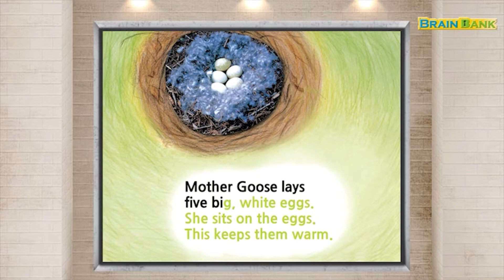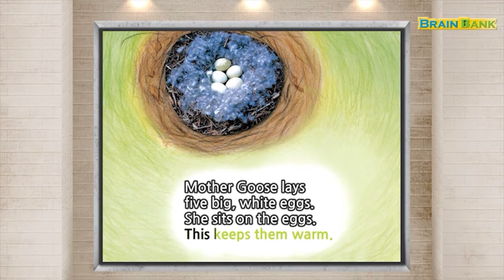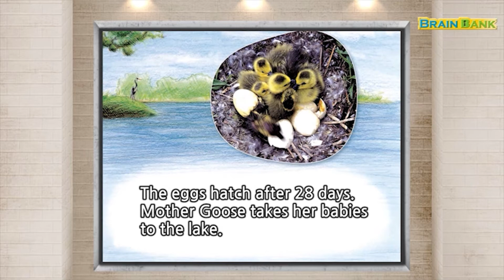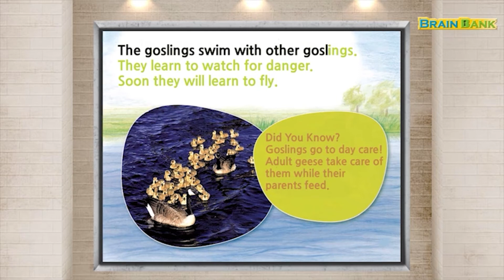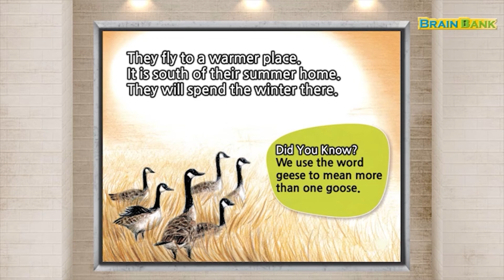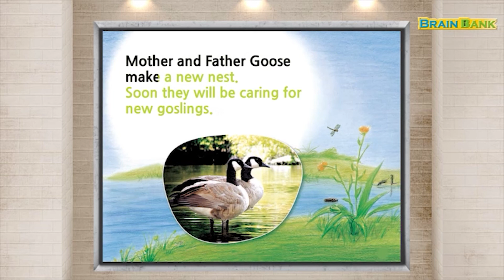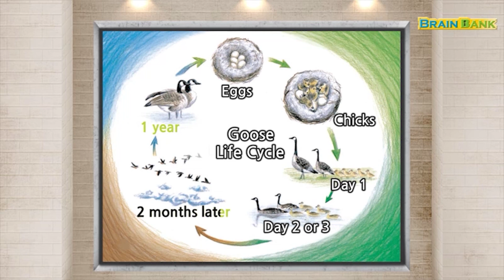브레인뱅크 G1 Science I 08. A Year With Mother Goose I Read Aloud